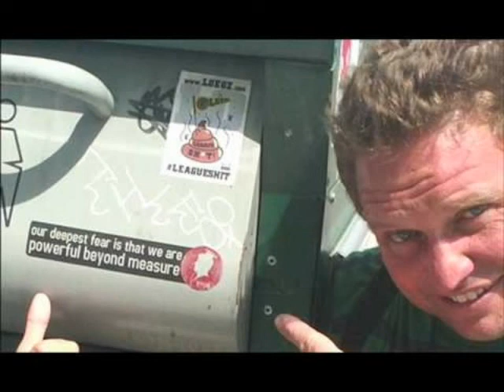Occupied Fredericksburg (FBGlive)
Senator Robert Wilson (Republic of Texas) talks about the early days of Texas. He takes us all the way to the present day political structure. He also talks about the corporate United States government and explains what The Republic of Texas stands for and where it is going.